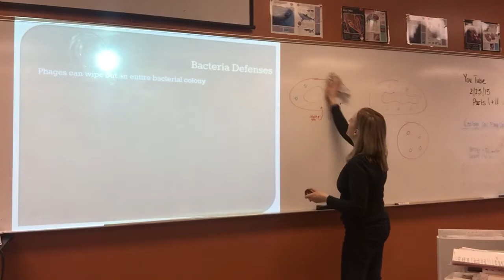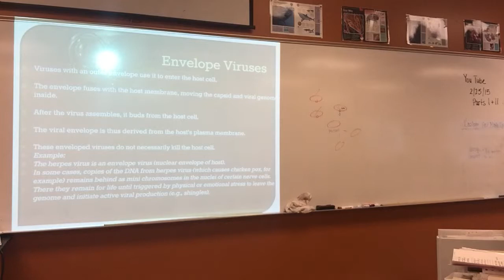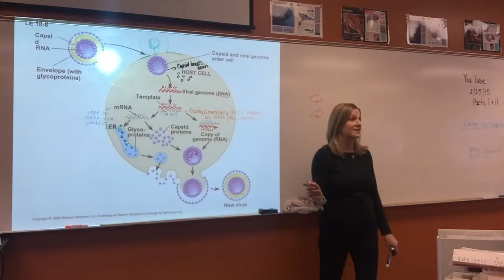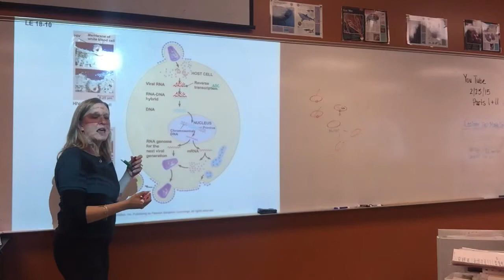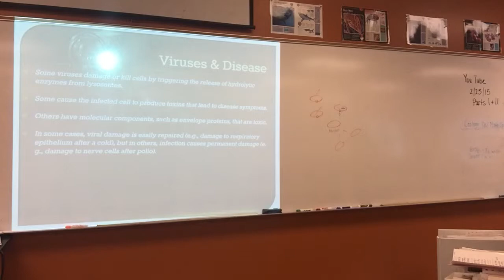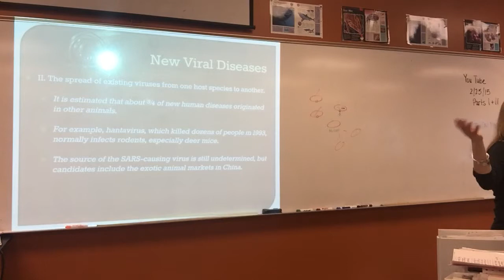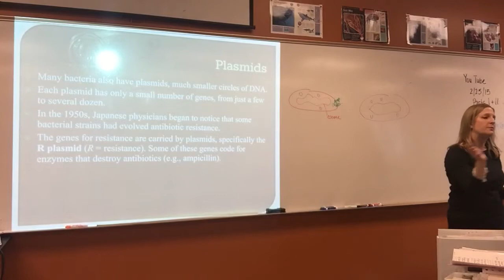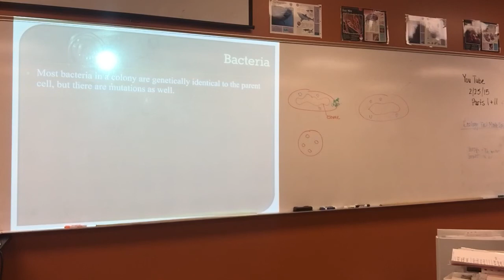AP 3/10/16 Ch 18